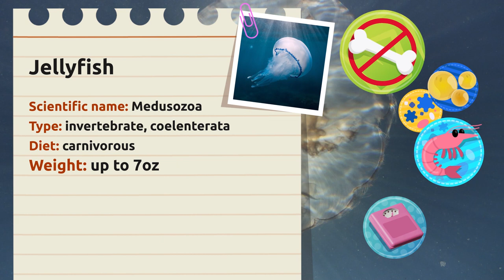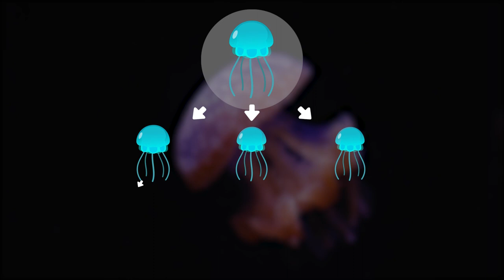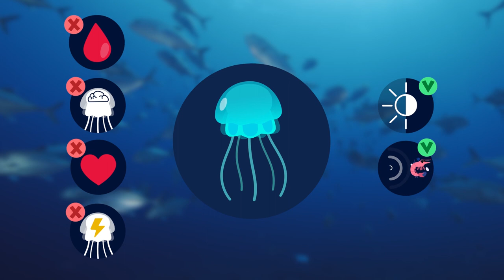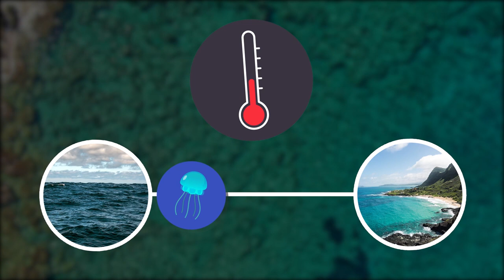Jellyfish 👾 Animals for Kids 🌊 Episode 9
Educational video for children to learn interesting facts and characteristics about jellyfish. Jellyfish are invertebrate and carnivorous animals, they feed on plankton, crustaceans, eggs and fish larvae. Jellyfish come in many sizes, the largest can weigh up to 7 ounces and measure up to 120 feet.

 This is a very useful and interesting video resource for children to learn interesting facts about jellyfish, including where they live and what they eat. It is an excellent video for early childhood education.